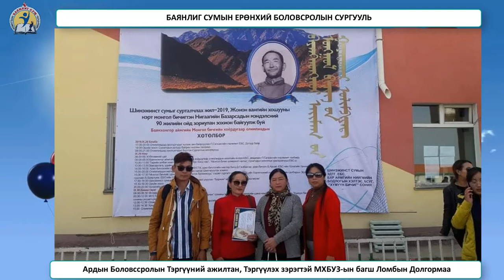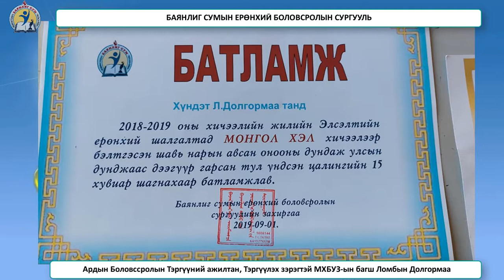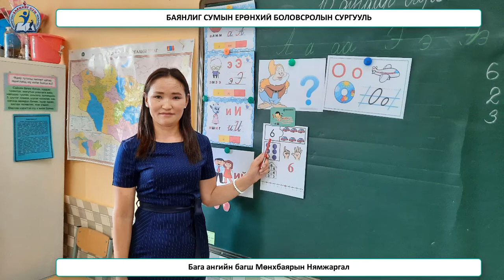Баянлиг сум ЕБС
Баянлиг сумын ерөнхий боловсролын сургууль